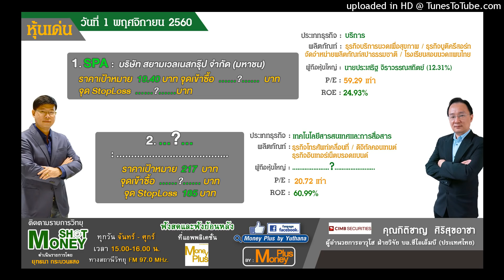แนวโน้มของตลาดหุ้นไทยและหุ้นเด่น จากบล.ซีไอเอ็มบี (01/11/60-1)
ผู้ให้สัมภาษณ์ : คุณกิติชาญ ศิริสุขอาชา
ตำแหน่ง : ผู้อำนวยการอาวุโส ฝ่ายวิจัย บล.ซีไอเอ็มบี (ประเทศไทย)
ประเด็นสัมภาษณ์ : แนวโน้มของตลาดหุ้นไทยและหุ้นเด่น จากบล.ซีไอเอ็มบี

ประจำวันพุธ ที่ 1 พฤศจิกายน 2560